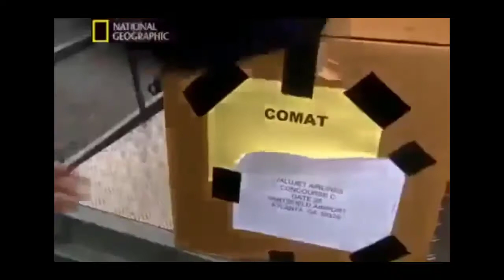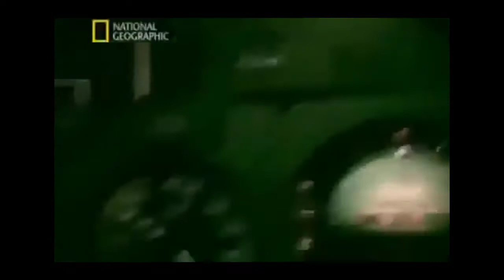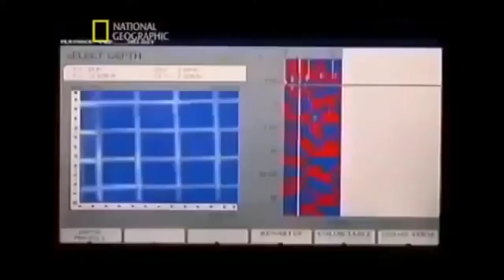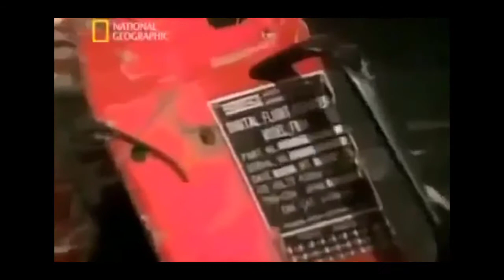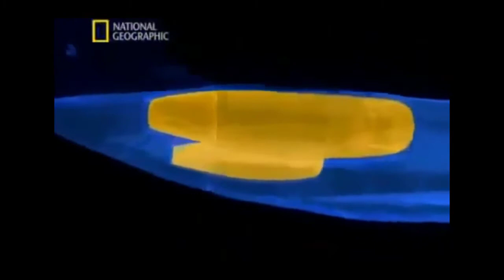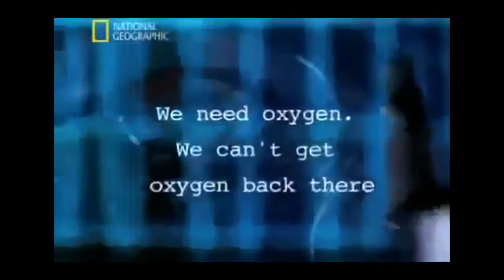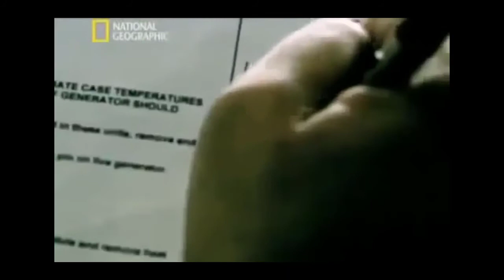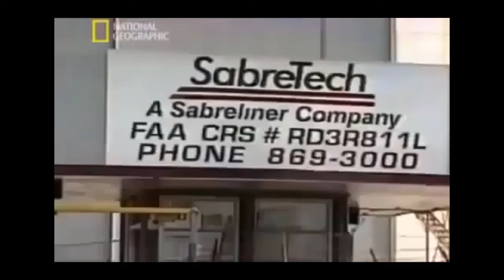ValuJet Airlines Flight 592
ValuJet Airlines Flight 592 was a regularly scheduled flight from Miami International Airport to Hartsfield–Jackson Atlanta International Airport. On May 11, 1996, the ValuJet Airlines McDonnell Douglas DC-9 operating the route crashed into the Everglades about 10 minutes after taking off from Miami as a result of a fire in the cargo compartment caused by improperly stored cargo. All 110 people on board died.[1][2] The airline already had a poor safety record before the crash, and the accident brought widespread attention to the airline's problems. The airline was grounded for several months after the accident. When operations resumed, ValuJet had a decline in full fare passengers. It acquired AirTran in 1997, but the lingering damage to the ValuJet name led ValuJet executives to rebrand under the AirTran name. Credit

Copyright:
Title: Seconds From Disaster Florida Swamp Air Crash - ValuJet Airlines Flight 592